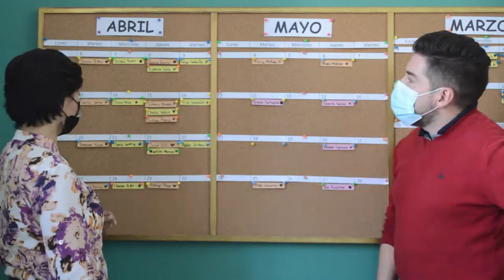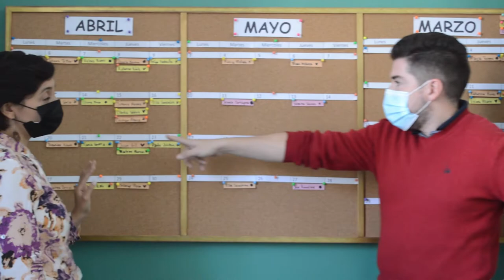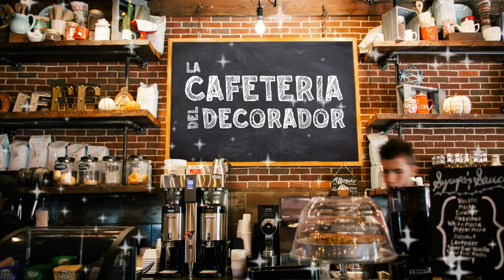La Oficina del Blog Capítulo 7: Final de miniserie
Reservamos para el último capítulo un espacio muy especial: la oficina de Elcy, la coordinadora general del blog y nuestra mano derecha, quien hace que todo funcione en el día a día.⁣
Algunos datos de vital importancia:⁣
✅ La oficina está revestida con volcanita Rigitone de @volcancl, que atrapa el sonido para que no se escuche nada fuera.⁣
✅ La ventana de techo es de @veluxchile, la mejor solución para llevar la luz natural y ventilar las casas. Y atentos porque se viene un concurso muy pronto.⁣
✅ Toda la oficina está pintada en color blanco perfecto de @tricolorchile.

Y no se preocupen que llegamos al final, pero comenzaremos una nueva temporada de DecoAventuras en video, así que tenemos mucho contenido para ustedes.